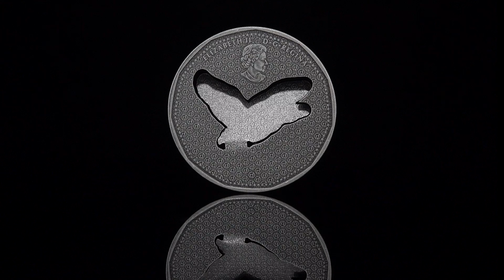L’envol du huard (Laboratoire de R-D)